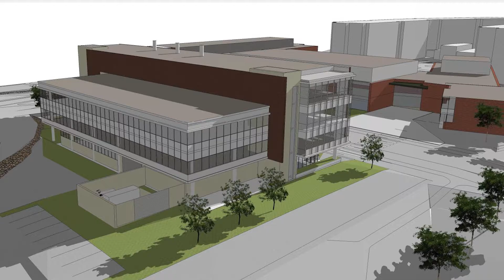Thank You from UW-Platteville